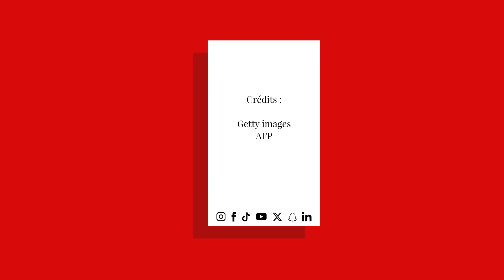EXCLUSIF. Européennes : Marion Maréchal rejoint le groupe de Giorgia Meloni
Marion Maréchal se disait jusque-là proche de la cheffe du gouvernement nationaliste italien, Giorgia Meloni. Elles sont désormais officiellement alliées. La tête de liste Reconquête ! aux élections européennes annonce au Point qu'elle vient d'obtenir, après de longs mois de négociation, son rattachement au parti ainsi qu'au groupe des Conservateurs et réformistes européens (European Conservatives and Reformists, ECR). Retrouvez-nous sur : - Youtube - Facebook - Twitter - Instagram - Tik Tok - LinkedIn